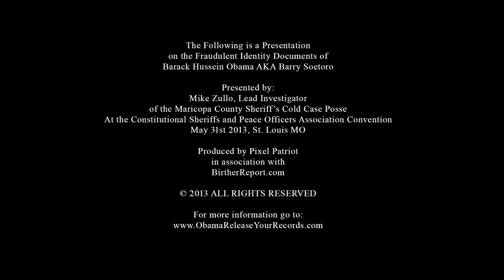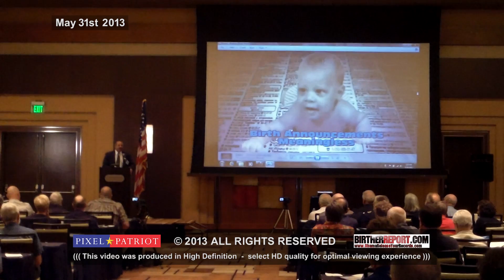Mike Zullo Presents Obama ID Fraud Evidence From Official Investigation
MORE DETAILS: Kevin Powell is an award winning veteran news journalist and former CNN producer/editor and has teamed up with BirtherReport.com to make this event available to the public as well as document in HD for historical preservation due to its historical significance. Additionally of historical significance, is the irony that as a former CNN journalist, Kevin used a laptop and Google to simultaneously broadcast this event worldwide on the anniversary of CNN's inaugural broadcast on June 1st, 1980. For a global news network to conspire with the rest of the main stream media to impose a total blackout against indisputable evidence of fraud enabling a usurper to occupy the White House is a travesty to the nation. Kevin is dedicated to the adherence of the Code of Ethics for the Society of Professional Journalists and his previous reports as Pixel Patriot can be found New developments to the official law enforcement investigation by Sheriff Arpaio's Cold Case Posse can be found here at ObamaReleaseYourRecords.com.